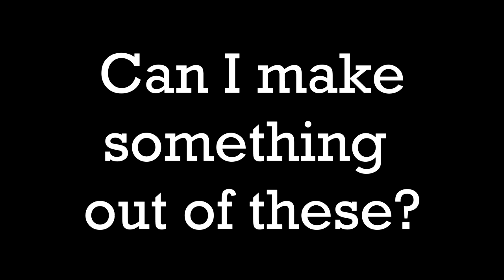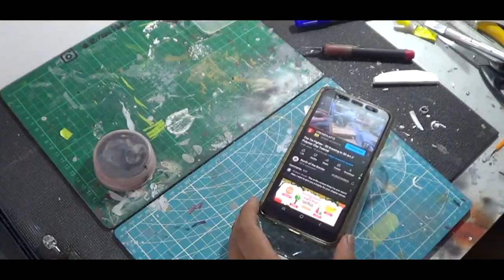I made a crab(?) piece | Scratch building | Trash Bash piece | Filipino Dub, English Sub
Hello everyone! this is my first video-documented dive into trash-bashing inspired by watching a ton of @StudsonStudio videos.

facebook: hobby works by Rani

🎵 Track Info:
😊 Contact the Artist:
RYYZN:
Chill Night by Amine Maxwell & MICHAL
🎵 Track Info:
Title: Chill Night by Amine Maxwell & MICHAL
Genre and Mood: Ambient + Calm
😊 Contact the Artist:
Amine Maxwell: